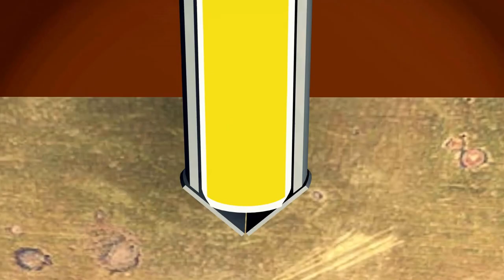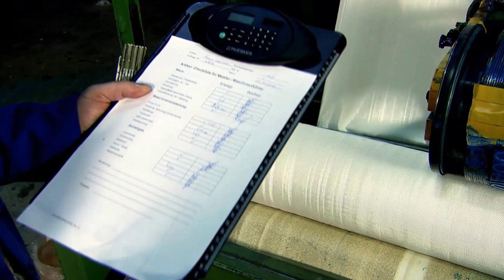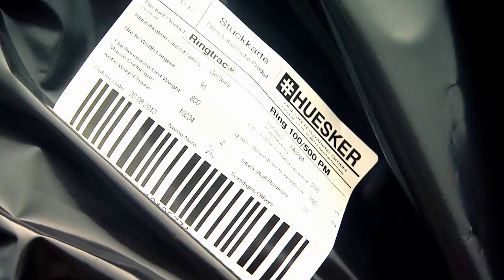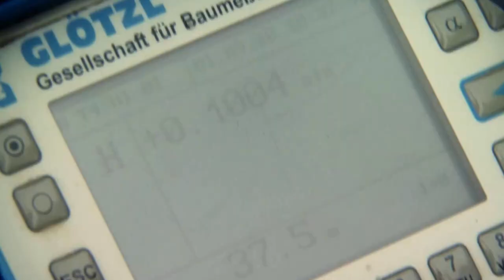Gründungssystem Ringtrac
Zur Gründung von Erdbauwerken auf gering tragfähigem Untergrund wurde das Gründungssystem „Geokunststoffummantelte Säulen“ (auch GEC = Geotextile Encased Columns) entwickelt. Dieses pfahlähnliche Tragsystem, stellt eine kostengünstige und schnelle Gründung von Dämmen auf wenig tragfähigem Untergrund dar.